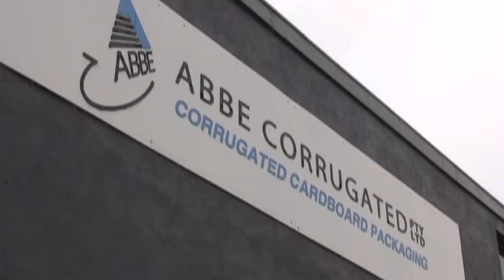Abbe Corrugated Pty Ltd